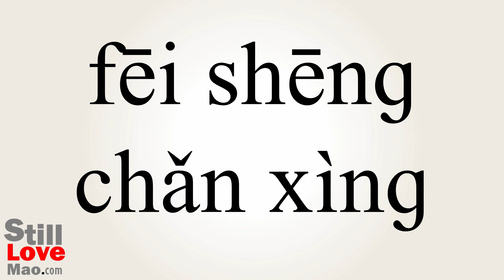How to Say Unproductive in Chinese